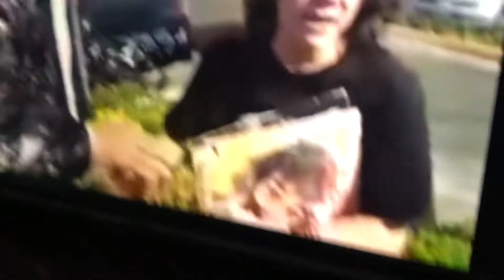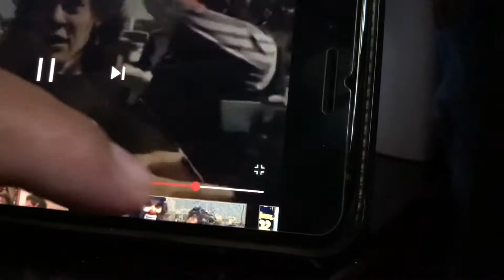Cepillín falleció hoy lunes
Cepillín falleció el payasito que hacía reír a todos con canciones y chistes, falleció a sus 75 años al parecer su cuerpo estaba débil, Que empezó descanse